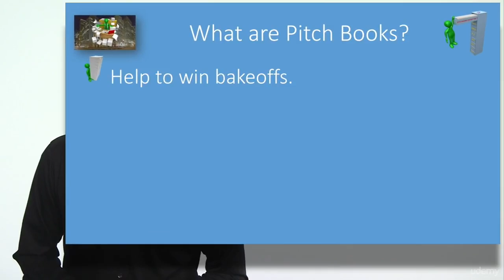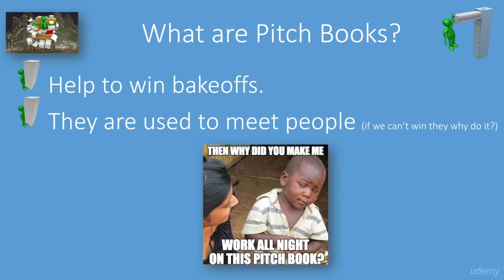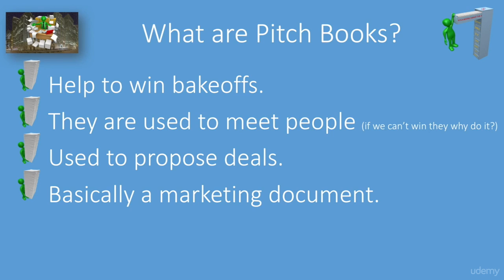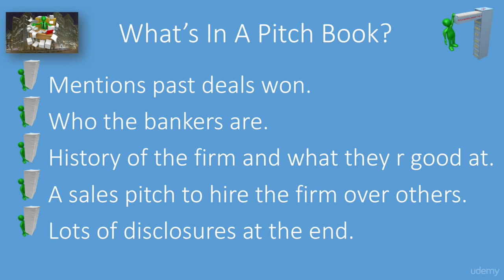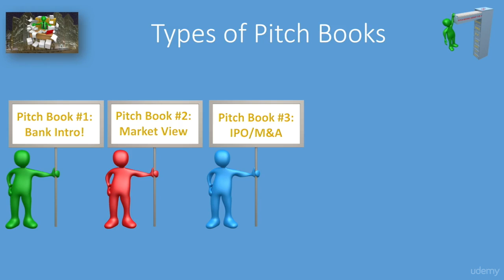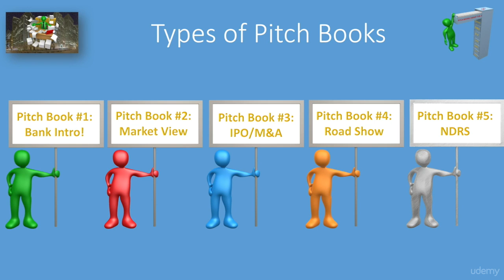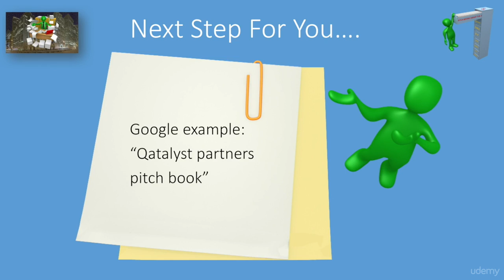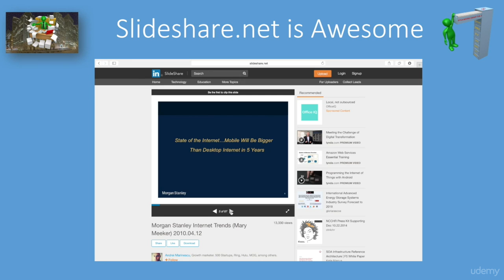Deliverables that Investment Bankers Create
The Complete Financial Analyst Training & Investing Course
Succeed as a Financial Analyst &Investor by Award Winning MBA Prof who worked @Goldman, in Hedge Funds & Venture Capital